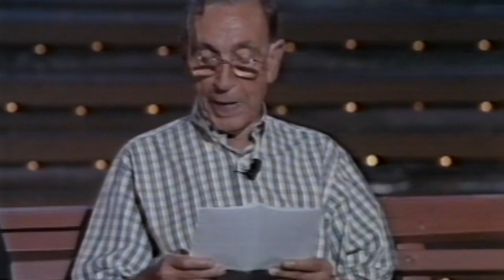Miguel Gila - Déjame Leer De Qué Nos Conocemos